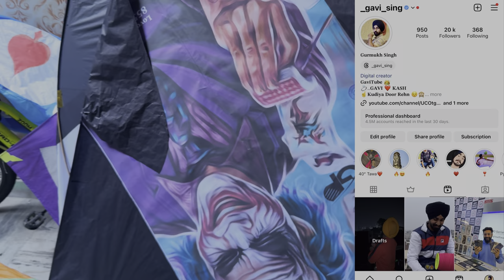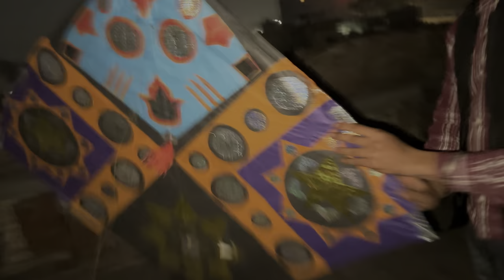PIPA (Brazil Kite) *BBQ Party*🍗 w/ Friends 😋 | Pakistani Gattu/Gloves imported 🇬🇧 | GaviTube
Gavi 🙏🏽🤙🏽

                        ☆Social Media☆

100ft Chowk, opp P.N.B Bank,
Sultanwind Road,
Amritsar, Punjab